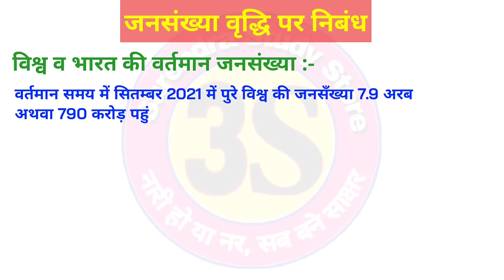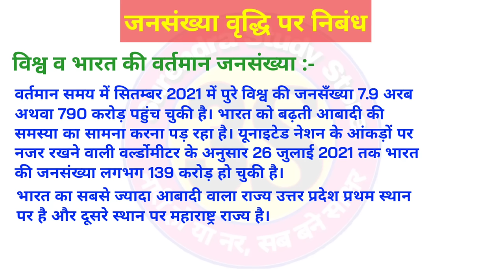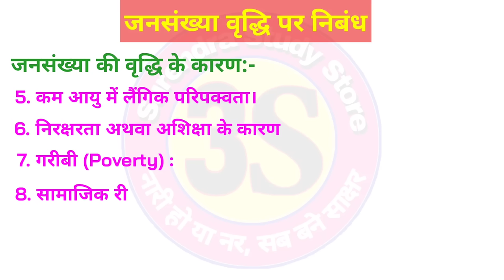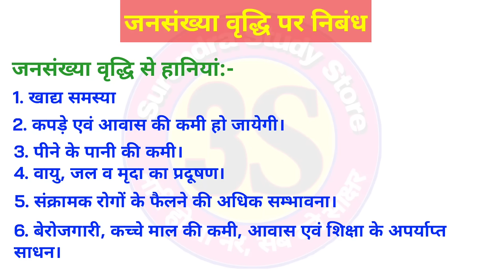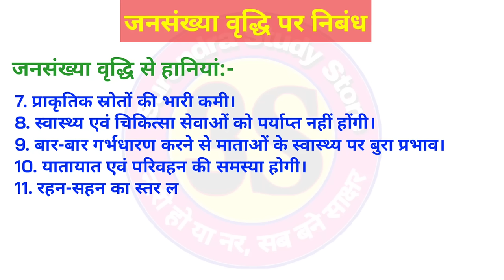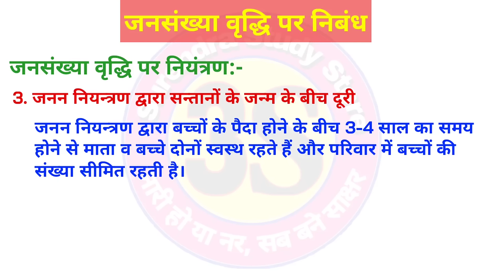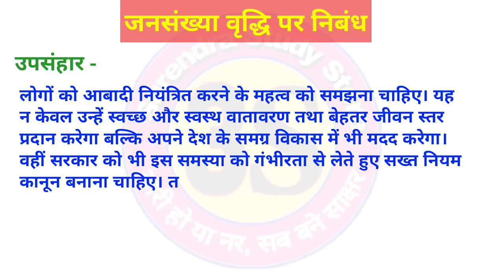जनसंख्या वृद्धि पर निबंध | jansankhya vriddhi par nibandh | essay on population Explosion/growth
नमस्कार दोस्तों आज के वीडियो में हमने
Jansankhya Vriddhi Par Nibandh or Essay on Population in Hindi के बारे में बिल्कुल आसान भाषा में बताया है। जनसंख्या वृद्धि पर निबंध क्लास 5 से 12 की परीक्षाओ में पूछा जाता है।